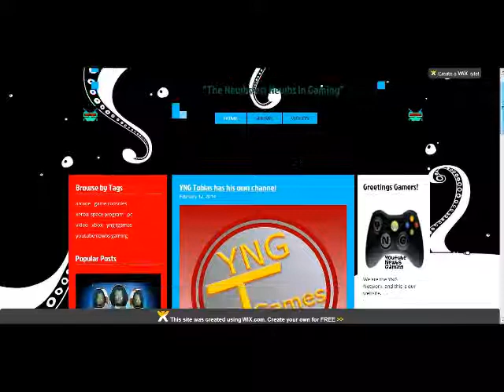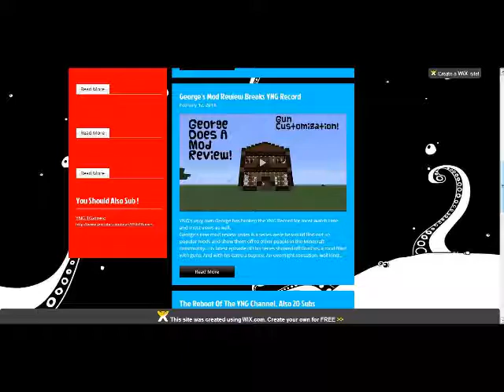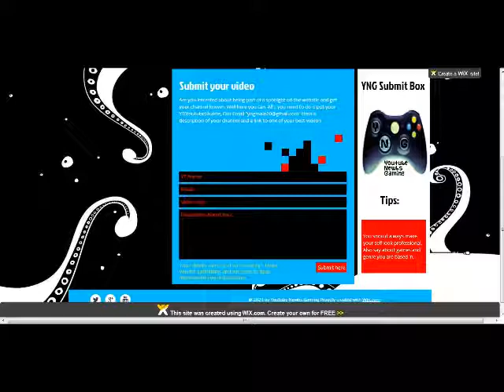YNG Has A Website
↓Open↓

Sorry for 480p just wanted the news out there

If you didn't, then tell me on what I should do better!
Favourite, if you want to!